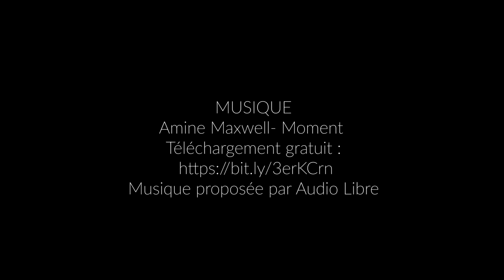MUSÉE PARC NANCRAY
Maisons, potagers, animaux, expositions, animations... Venez découvrir un Musée Parc unique en France !
Le musée vous invite à une échappée, le temps d'une journée, pour vous reposer, vous aérer, vous divertir, vous ressourcer !
C'est aussi l'occasion de partager et d'échanger au détour d'une animation, d'une soirée ou encore d'un événement.
pour connaitre ns animations, nos actualités et préparer votre visite !
Rejoignez-nous !